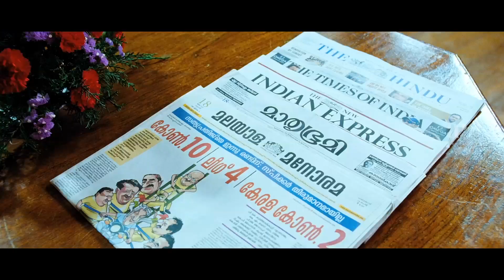Mr Marumakan Movie Scenes | Dileep Messes With The Women | Sanusha | Bhagyaraj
Watch Mr Marumakan Movie Scenes, Mr. Marumakan is a 2012 Malayalam Comedy Drama film written by the duo Udayakrishna - Siby K. Thomas and directed by Sandhya Mohan. The movie stars Dileep in the lead role with Sanusha, Bhagyaraj, Khushbu Sundar, Sheela, Biju Menon, Nedumudi Venu and Riyaz Khan in supporting roles.

Directed by Sandhya Mohan
Produced by Maha Subair
Nelson Ipe
Starring Dileep
Sanusha
Bhagyaraj
Khushbu
Sheela
Biju Menon
Nedumudi Venu